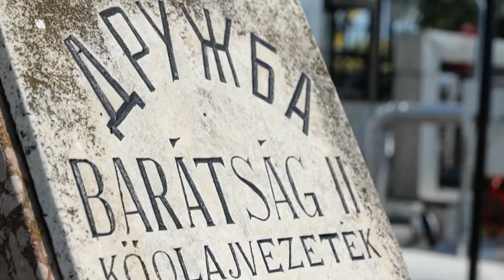Nafta ruse rikthehet në Europë,“Transleft” bllokoi furnizimin pas sanksioneve ndaj Rusisë